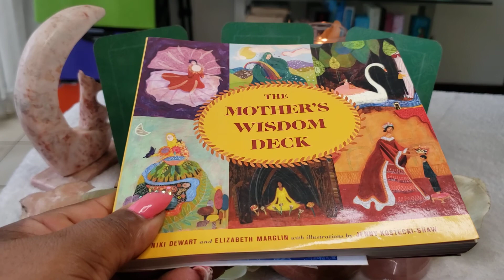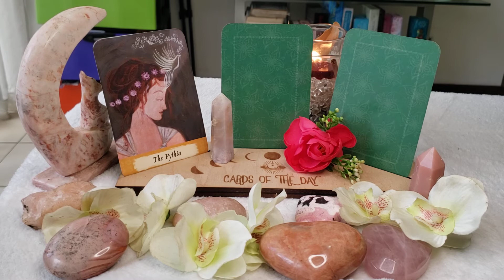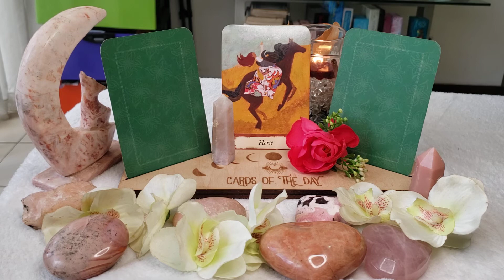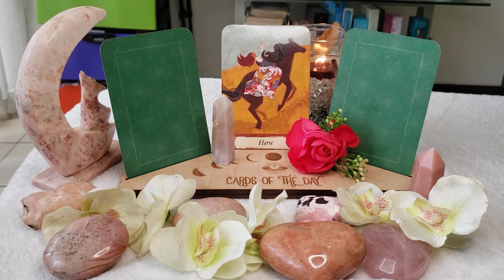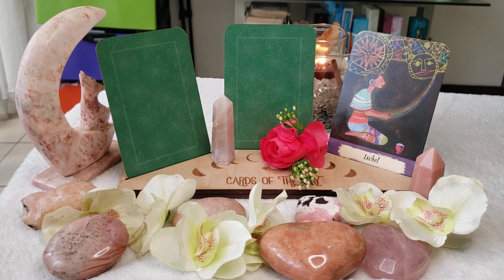Ask An Aquarius: Mother's Day-Pick A Card!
My Beloved Patrons:
 #3 TC
 #4 CorrineC